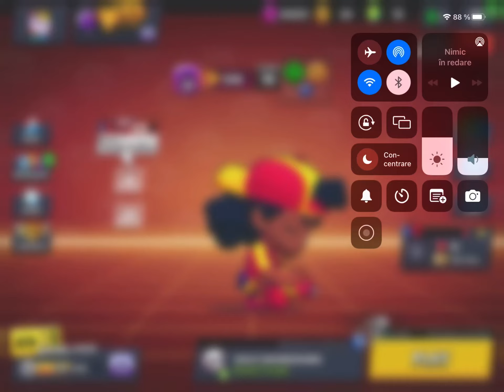Director buzz(Reuploaded bc i uploaded the wrong vid without editing)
Idk what happend that it said that the skin is avalible for 67 days but i think some people werent getting it in rotation even if they waited a long time (same for me)